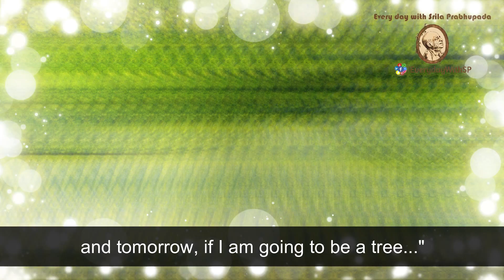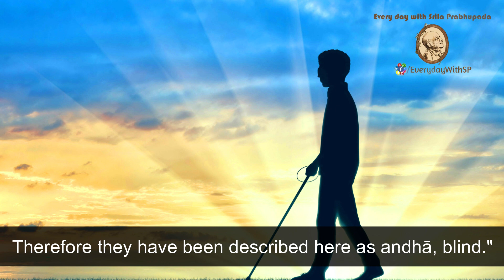What is my next life?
"So Kṛṣṇa says, dehino 'smin yathā dehe kaumāraṁ yauvanaṁ jarā, tathā dehāntara-prāptiḥ (BG 2.13). Dehāntara-prāptiḥ is there, information. So how can we deny that there is no life after death? There is. But nobody is caring to understand, "What is my next life? What is going to happen? Today I may be in a very big position, and tomorrow, if I am going to be a tree..." Here we are sitting very comfortably in this room. Just a few years after, there is a tree. He cannot move an inch even, and he has to stand there in cyclone, in scorching heat, in everything. Why? We are... Both of us, we are living entities. Why he has got this body, I have got this body, and one may have better body than me? Why there are so many, 8,400,000 species of life, and different position? Why this is? There is no such inquiry. There is no such knowledge. Therefore they have been described here as andhā, blind."

4 Oct 1975- Lecture SB 07.05.31 - Mauritius